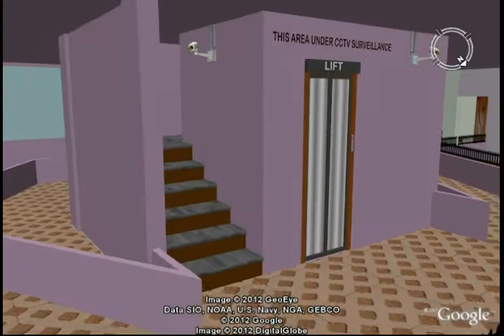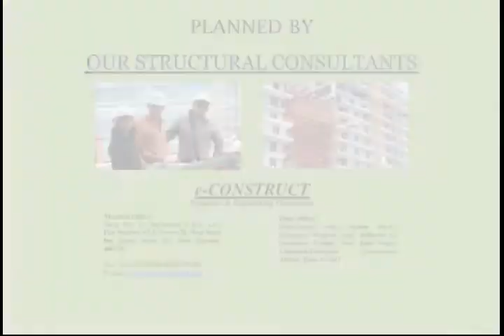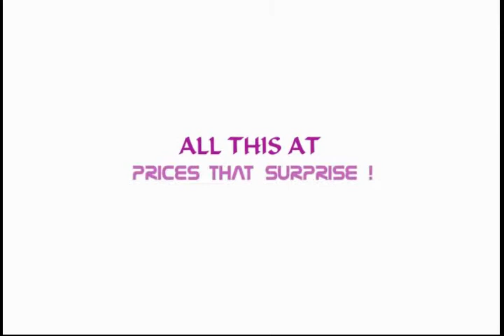Dreamz - Out Of The Box.m4v